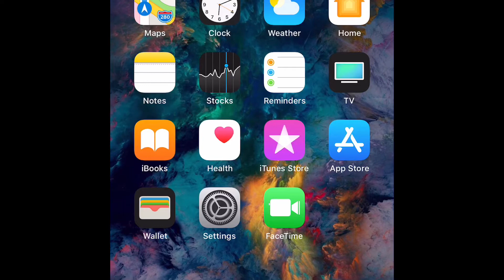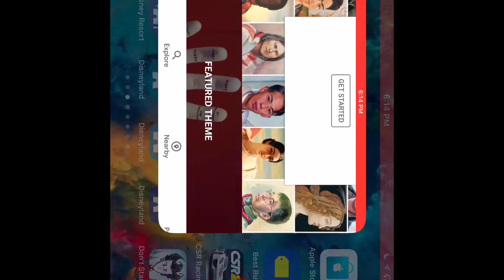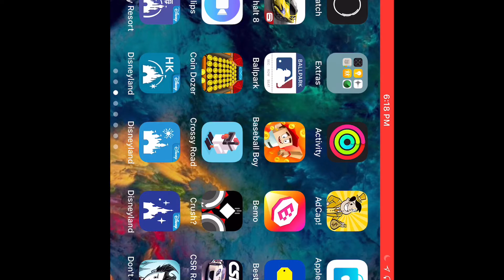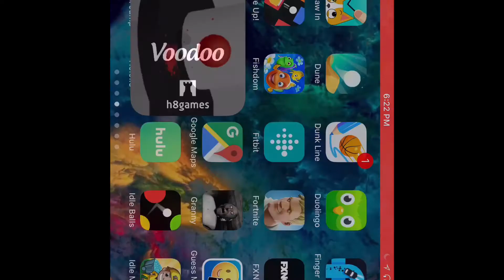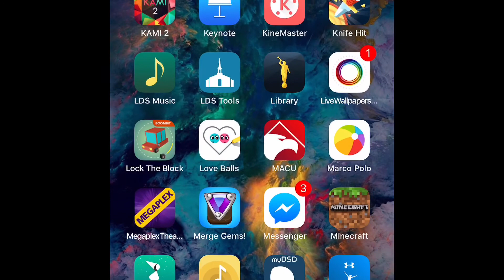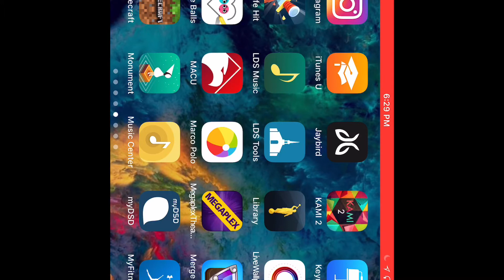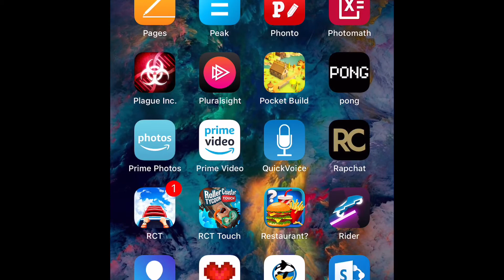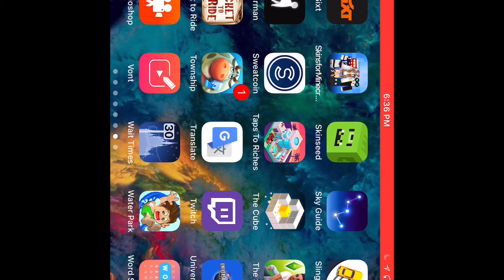What’s on my phone?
In this video I will be describing the apps and games I have on my phone. This is a long video but if you watch the whole thing thanks!